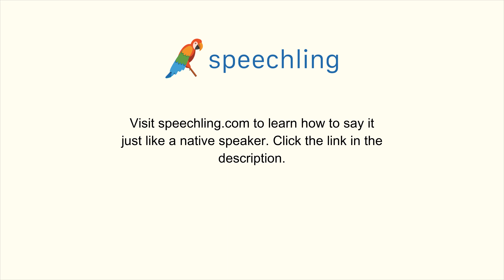韓国語で"ショー"の発音の仕方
男性コーチ
쇼

女性コーチ
쇼

ショー

ショー